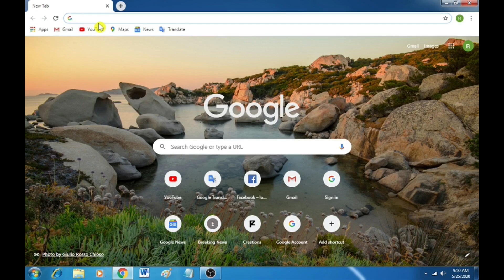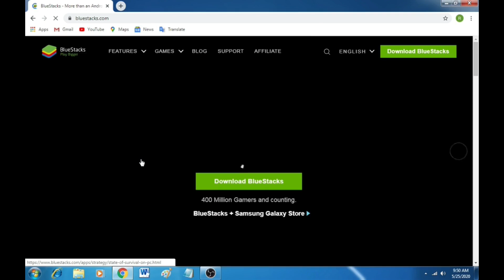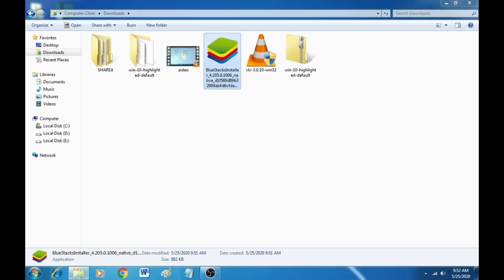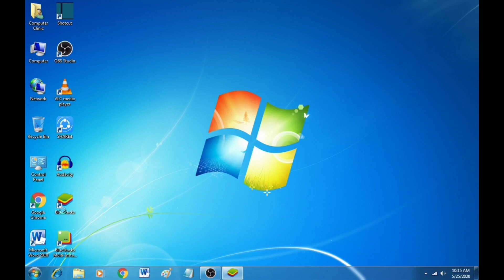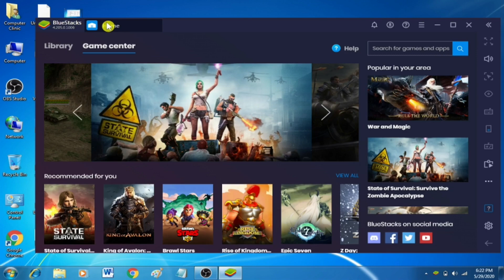How to Download & Install Bluestacks in Window 7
Welcome in our channel "BILL TECH7" I have created this channel for all those who want to know about their Computer & Laptop. You will find some important information about windows and computer.
Hello Friends Today I will show to you How to Download and Install Bluestacks 4 in Windows 7 on PC.
    Bluestacks App Player was the first one software made running Android apps and playing Android games possible on a computer.